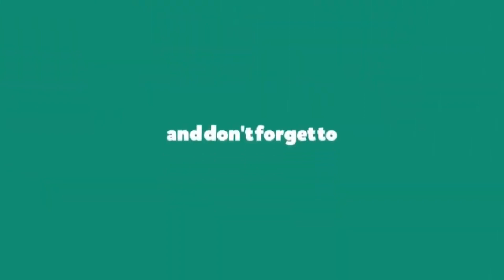Low/Nil Sperm Count: What Causes Azoospermia? | Dr. Richika Sahay Shukla | India IVF Clinic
Azoospermia is a medical condition in which a man has no measurable level of sperm in his semen. There are two main types of azoospermia: obstructive azoospermia, where the testicles produce sperm, but it does not mix with the semen due to a blockage in the male reproductive tract, and non-obstructive azoospermia, where there is a problem with sperm production in the testicles themselves.

Hormonal imbalances - abnormalities in the hormones that control sperm production can lead to non-obstructive azoospermia.